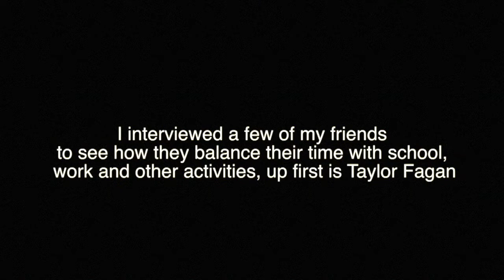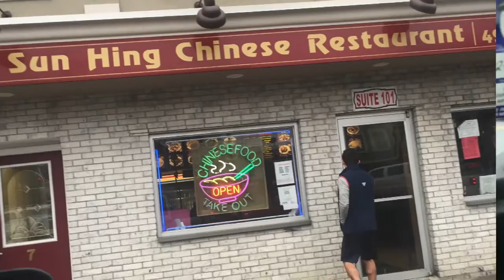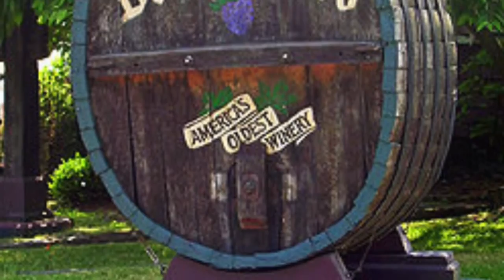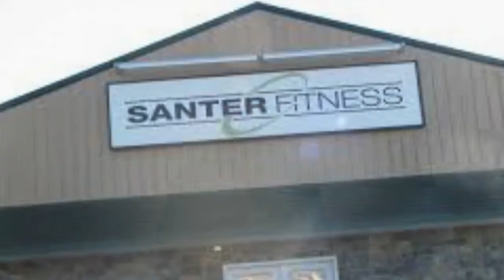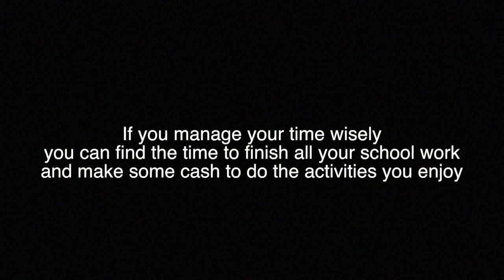BGTV '16/'17 - John Tecklenburg Feature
High School Jobs